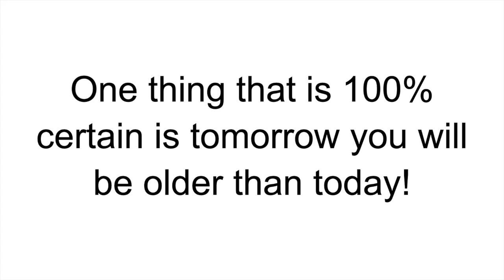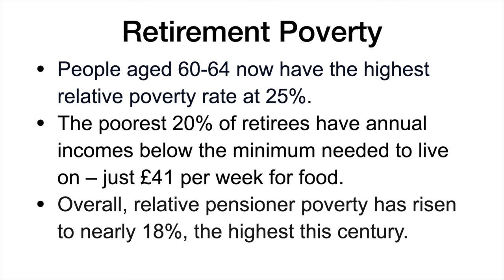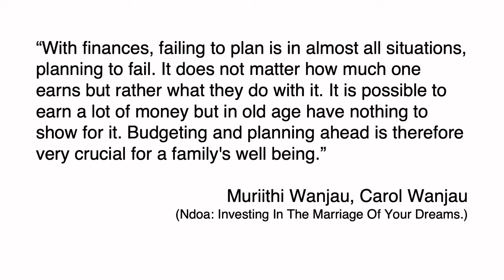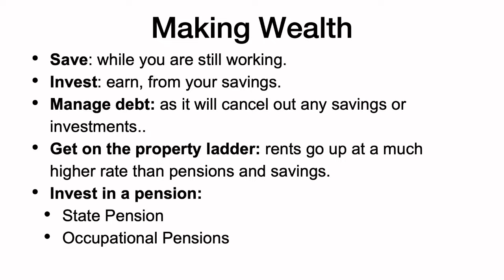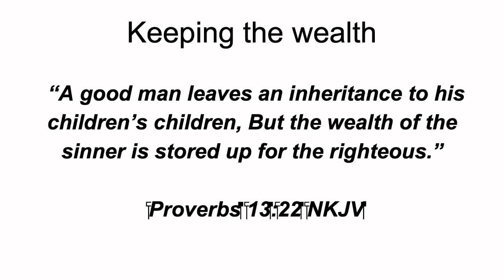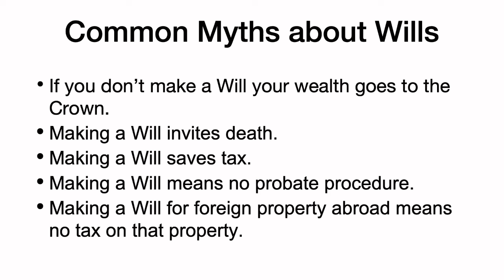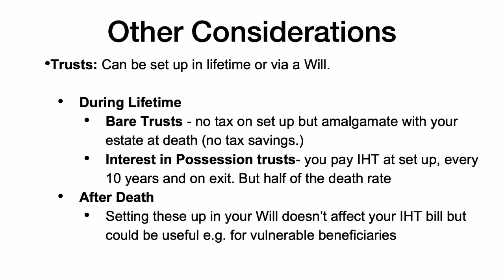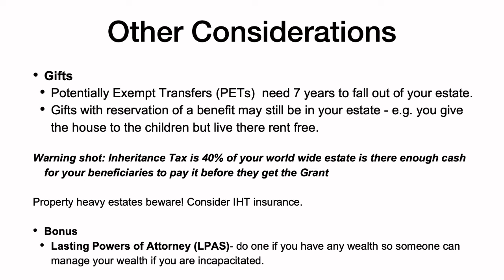BIG Service | Grace Serwanga : Retirement and Future Planning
Pastor Grace sheds light on retirement and how to effectively prepare for it.

This talk takes highlights from the book Straight Forward Financial Growth by Apostle Moses Mukisa. Purchase the book and join us on this journey to financial freedom!

Click the link below for everything that's happening in Liberty Christian Fellowship!